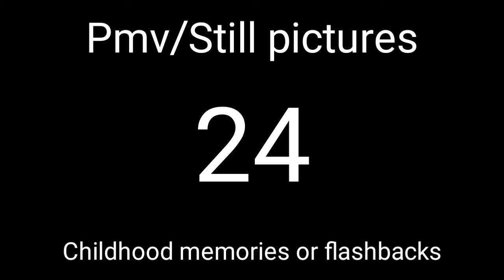C'mon //OC MAP// OPEN